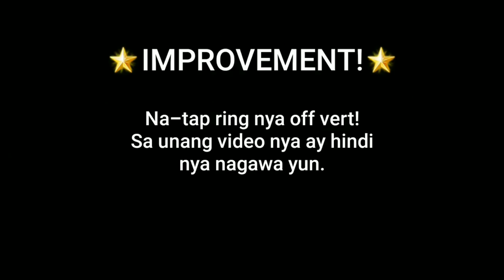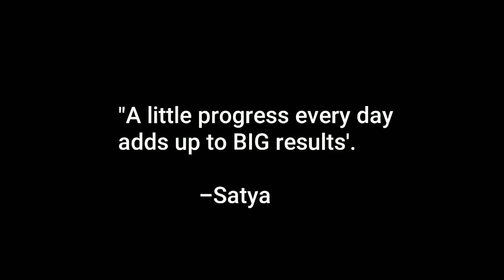PRACTICE JUMPS | Dunk Journey#3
Nagpraktis po ako magdunk 😃😃😃